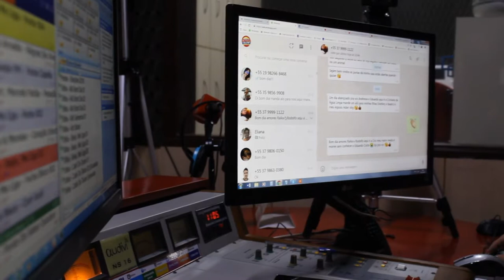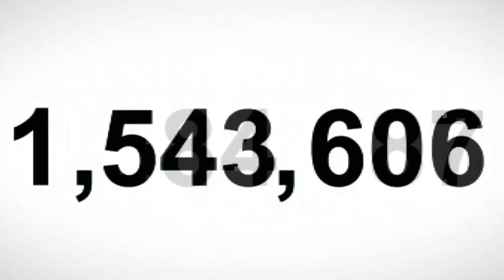Jornalismo Onda Oeste FM - Credibilidade e Eficiência